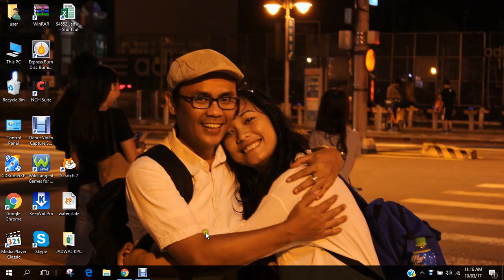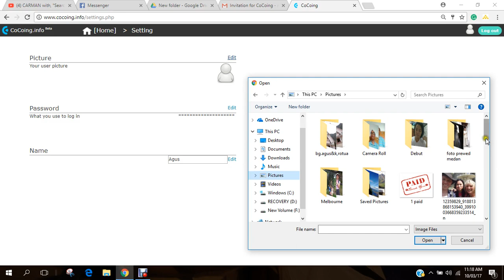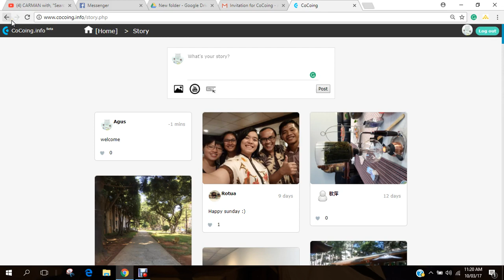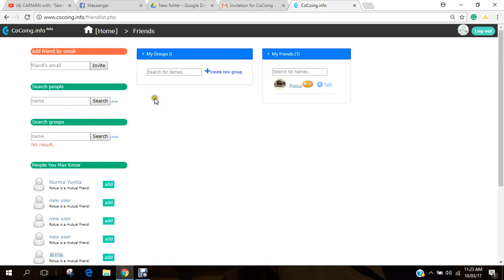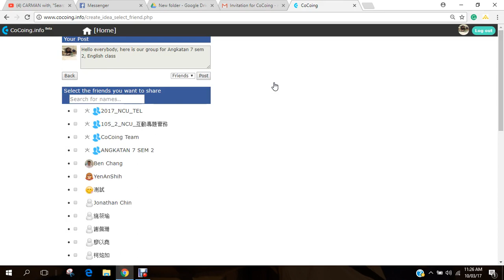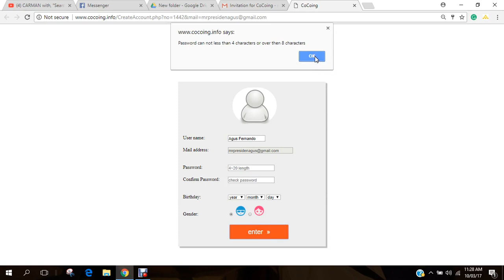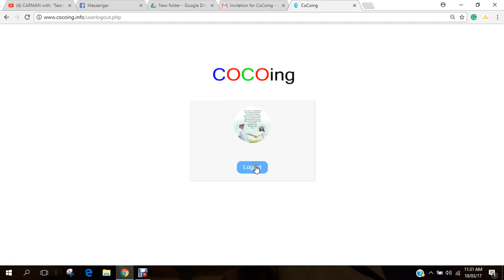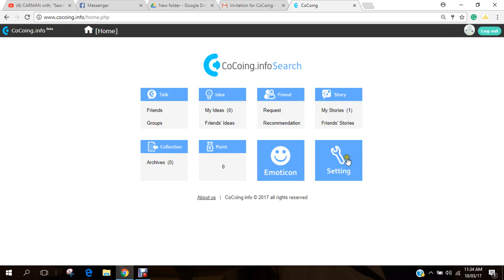Teman baru or siswa baru ke cocoing 1